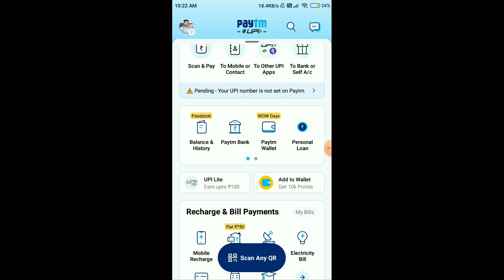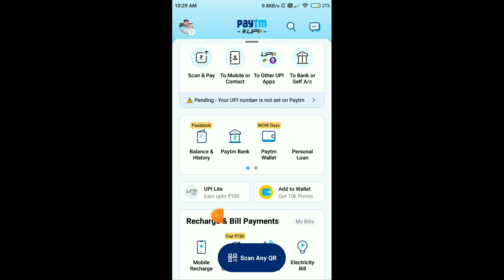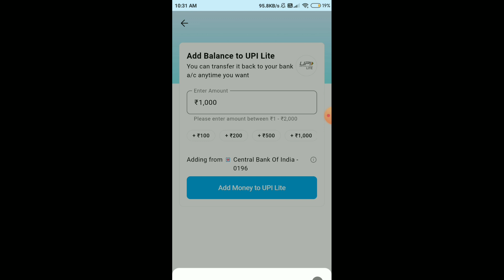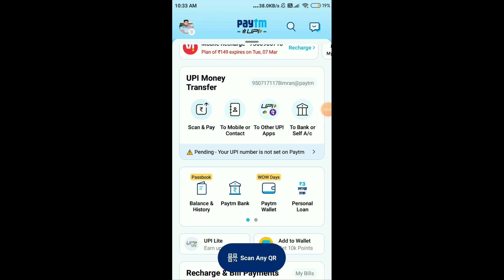Paytm Holi Offers || Paym UPI Lite Offers || Paytm UPI Lite Cashback || Pay Add Money Offers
Paytm cashback
online earning
online income
earn money
make money onlinel for free

Good Luck!

Best Regards,
Tech More
(Koderma)Jharkhand,India